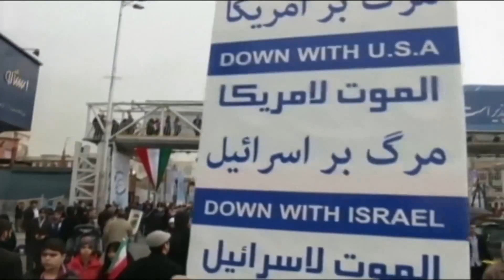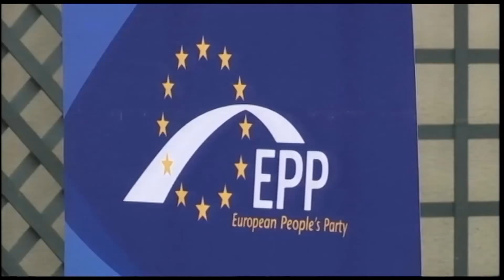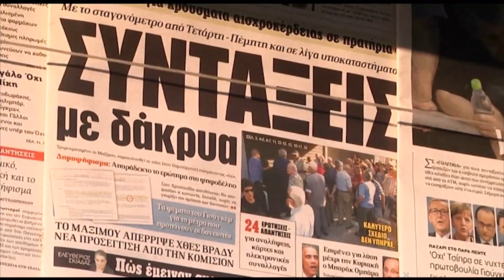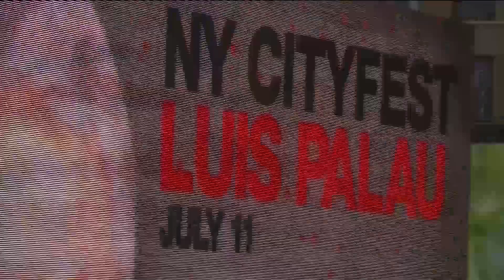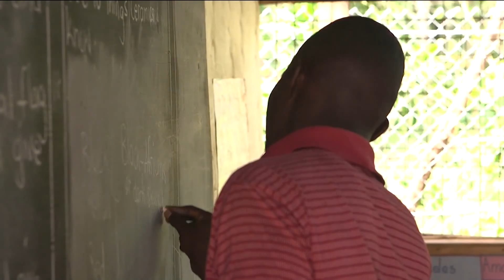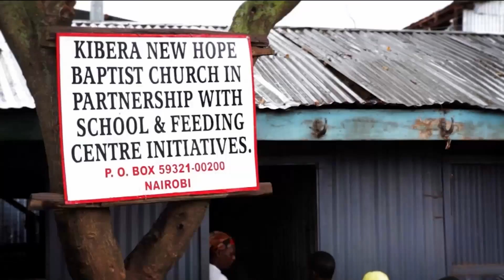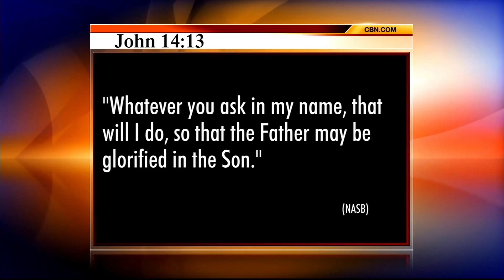The 700 Club - July 13, 2015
A mother finds the strength to confront addiction and a miracle healing enables a contractor to stay in business on today's 700 Club.